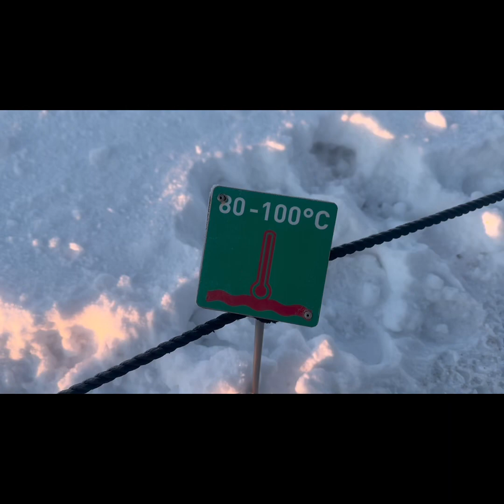The Golden Circle Iceland